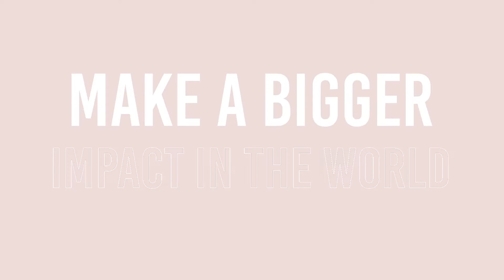6 Things I do to Make Marketing Feel Good in My Business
How do you make marketing feel good and not so schemy or salesly? Well in this video I talk about the 6 things I have done in my business and have seen in action in the wild happen that really resonate with me. Marketing & sales can be fun but you may have to do something different to make it happen.

2:18 Stop using weird funnels
4:22 Weed out people you cannot help
5:03 Be clear with your deliverables
6:05 Talk about your failures with your pre-clients & audience
7:32 Stop making people feel shame for their problems
8:57 Choose your platform that aligns with your goals

**Jumpstart your Pinterest marketing with our no fluff Pinterest system training:**

✨OUR FAVE FILMING EQUIPMENT TOOLS✨
CANON M50
RODE MIC
BLUE YETI
RING LIGHT